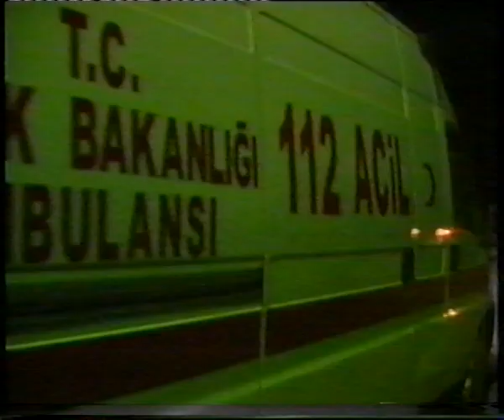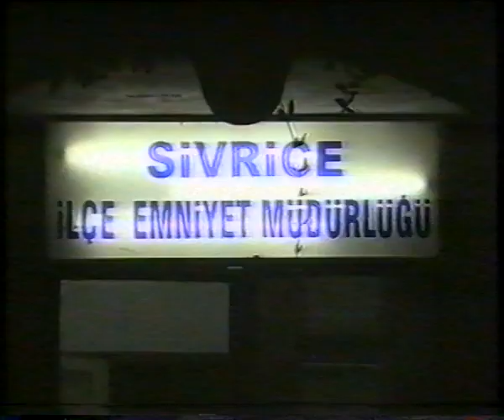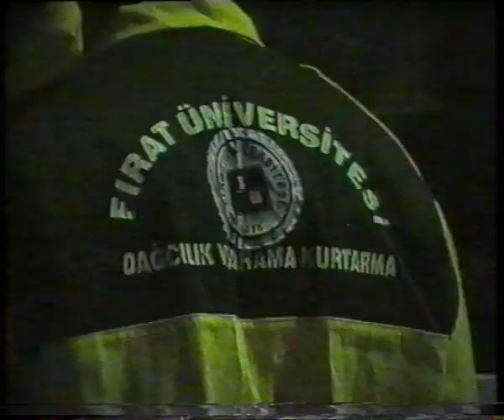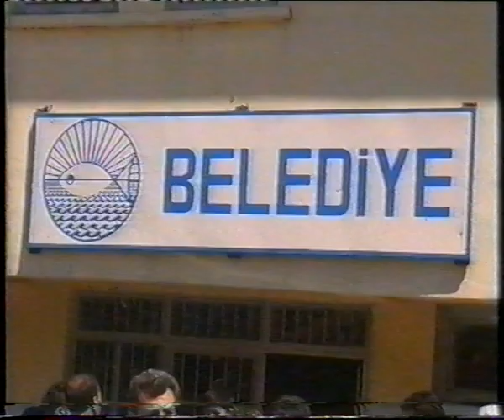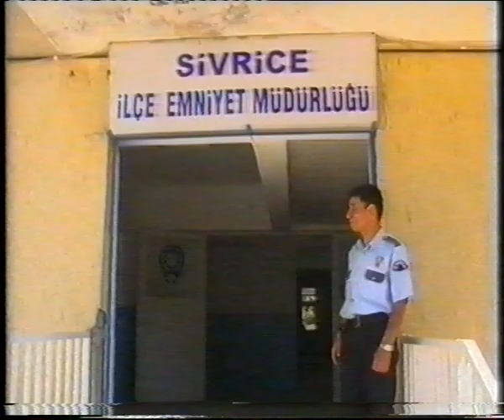2004 Sivrice Depremi Görüntüleri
13 Ağustos 2004 Sivrice Depremi, Mehmet Ağar, Abdulbaki Türkoğlu Kadir Koçdemir, Hasan Karabulut, Kanal 23

Elazığ’ın Sivrice İlçesi’nde 12 Ağustos'ta meydana gelen ve toplam 12 kişinin yaralanmasına sebep olan 5.5 büyüklüğündeki depremin ardından halk geceyi sokakta ve çadırlarda geçirdi. Depremin vurduğu Elazığ’ın Sivrice ilçesinde halk geceyi sokakta geçirdi. Depremin hissedildiği Malatya, Elazığ ve Diyarbakır’da da vatandaşlar panik yaşadı. Depremin merkez üssü olduğu tahmin edilen Sivrice’nin Kürk köyündeki kerpiç evlerin büyük bölümünde hasar meydana geldi. Kızılay’ın dağıttığı çadırları askerlerin yardımı ile kuran köylüler, devletin kendileri için kalıcı konut yapmasını istediler. Sivrice’ye bağlı hasar gören yedi köyde depremzedelere çadır dağıtıldı. Depremzedelerin barınma ve gıda ihtiyacını karşılamak için ekipler seferber oldu ve Yemek verildi. En fazla hasar gören Kürk köyünde vatandaşların büyük bölümü geceyi çadırda geçirdi. Depremde yine kamu binaları hasar gördü. Artçı sarsıntıların devam ettiği Sivrice’de Emniyet Müdürlüğü binası ile PTT binasının duvarlarında çatlaklar meydana geldi. Emniyet Müdürlüğü binasının yapımına 1983 yılında başlandığı ve 1985 yılında tamamlandığı bildirildi. Deprem sırasında Kaymakamlık lojmanının çevre duvarında da hasar meydana geldi. Elazığ Valisi Kadir Koçdemir, deprem yaralarının bir an önce sarılması için tüm tedbirlerin alındığını ifade ederek, kalıcı konut için girişimlerin başlatıldığını kaydetti. Koçdemir, hasar tespit çalışmalarınında uzman ekipleri tarafından yapılmaya başlandığına değinerek, vatandaşların zararlarının karşılanması içinde Sosyal Yardımlaşma ve Dayanışma Vakfı tarafından gerekli desteğin verileceğini ifade etti. Koçdemir, ‘Depremde can kaybının olmaması sevindirici’ dedi. Depremde 12 kişi yaralanarak Elazığ’da hastanelere kaldırıldı. Fay hattına dikkatFırat Üniversitesi Mühendislik Fakültesi Jeoloji Bölümü Öğretim Üyesi Prof.Dr. Feyzi Bingöl, Sivrice’deki depremin beklendiğini belirtti. Prof.Dr. Bingöl, depremin Doğu Anadolu fay zonuna bağlı bir deprem olduğunu belirterek, ‘Sivrice depremi beklediğimiz bir depremdi. Yakın zamanda Sivrice ilçesinde bu şiddette yeni bir deprem beklemiyoruz. Artçı sarsıntılar şiddetini düşürerek birkaç gün daha devam edebilir’ dedi.
AĞAR’DAN DEPREM YORUMU
Bu ilahi bir ikaz DYP Genel Başkanı Mehmet Ağar, Elazığ’ın Sivrice ilçesinde meydana gelen depremin ‘ilahi bir ikaz’ olduğunu söyledi. Ağar, incelemelerde bulunmak üzere geldiği Sivrice’de, Türkiye’nin, konumu dolayısıyla depremlere her an hazırlıklı olması gerektiğine dikkat çekti, ‘Yüzyılımız bilim ve teknoloji çağı. Bu çağda bilimin gösterdiği yolda mutlaka tedbirleri oluşturmak mecburiyeti var’ dedi. Ağar, ‘Bu ilahi bir ikaz olmuştur, şükür Allah’a ki acısız atlatılmıştır ama geleceğin düzgün bir şekilde yapılandırılmasının yolu da bu ikazlara kulak vermekten geçmektedir’ diye konuştu.
 “HASAR TESPİT ÇALIŞMALARIMIZ SÜRÜYOR”
 Elazığ'ın Sivrice İlçesi Kaymakamı M. Suat İlhan, önceki gün meydana gelen depremin ardından hasar tespit çalışmalarının sürdüğünü söyledi. İlhan, depremin ardından oluşturdukları kriz merkezinde çalışmaların devam ettiğini, konutları zarar görenlere şu ana kadar 370 çadır dağıttıklarını bildirdi. İlçe merkezinde bazı evlerde çatlaklar meydana geldiğini ifade eden İlhan, Emniyet, Jandarma ve PTT müdürlük binalarının da zarar gördüğünü belirtti. Vatandaşların mağduriyetinin giderilmesi için her türlü yardımın yapıldığını anlatan İlhan, “Kriz merkezine ulaşan bilgiler doğrultusunda çalışmalarımızı sürdürüyoruz. Köylerimizde bir sıkıntı yok. Vatandaşlarımıza günde 3 öğün sıcak yemek veriyoruz” dedi